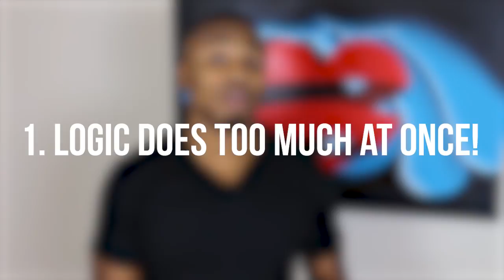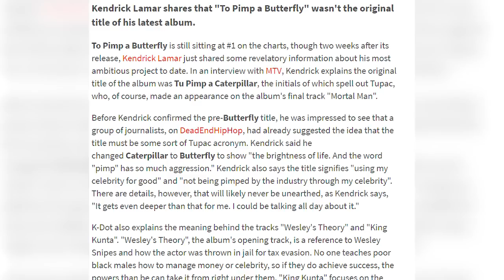Why Hater's STILL Hate Logic